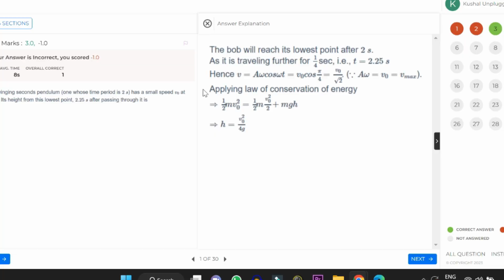Asking @yatharthgairola WHICH is the BEST Test Series for BITSAT? | BITS Goa! | Kushal Sarkar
Meeting  @yatharthgairola  and seeing his REACTION to BITS Goa!